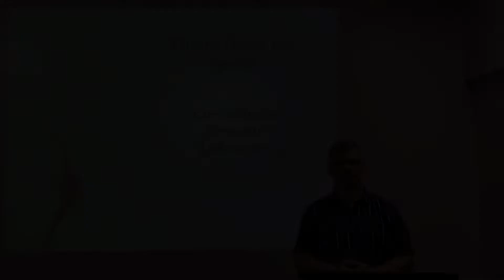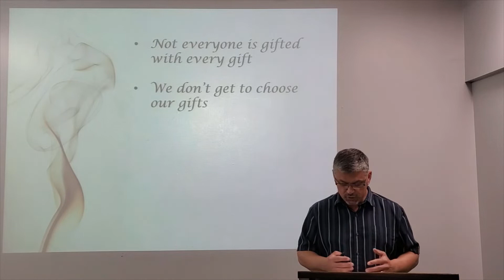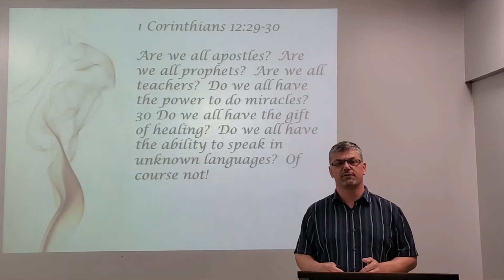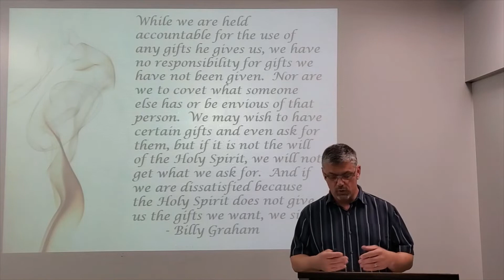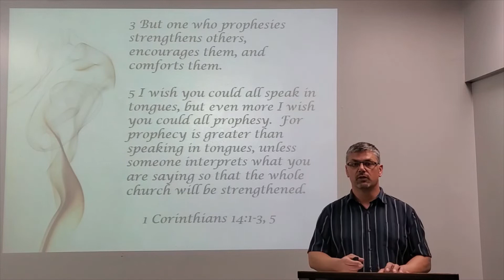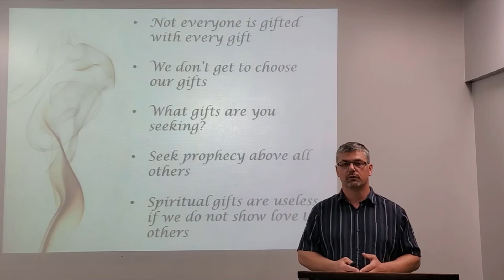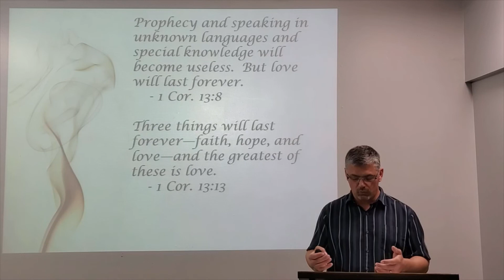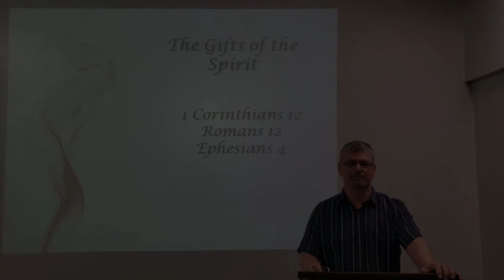Sunday, May 31, 2020 Weekly Encouragement